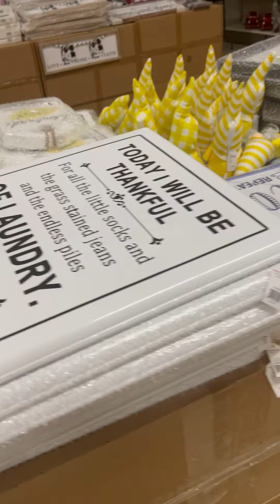Stroll through the Sample Store at Hanna's Handiworks: Glancing at Garden, Spring and Everyday Home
A quick walkthrough of our May 2023 Garden, Spring and Everyday Home Decor, available in our Sample Store only; located in the caves at Space Center Summit, Lee's Summit, MO. Licensed buyers must present state sales tax license for wholesale purchases.